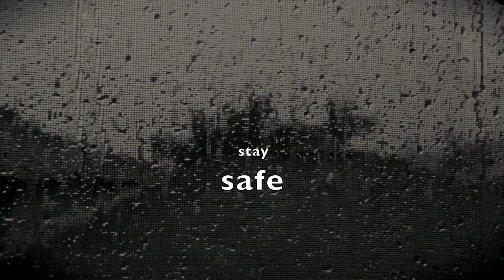Storm Flossie 2013